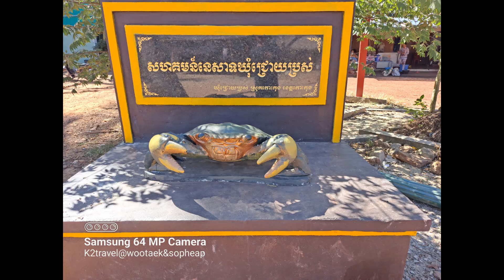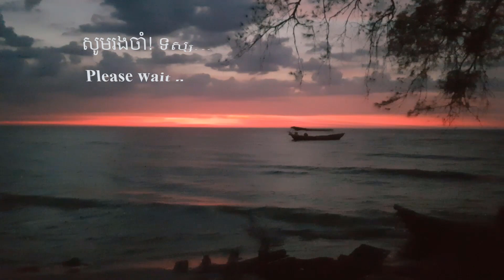Koh kong Kraov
Tour Koh Kong Kraov